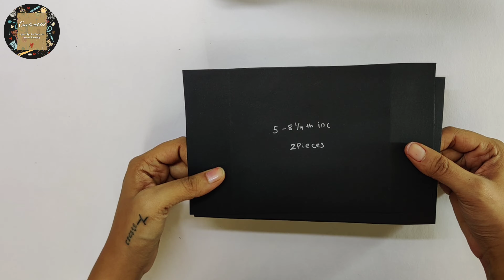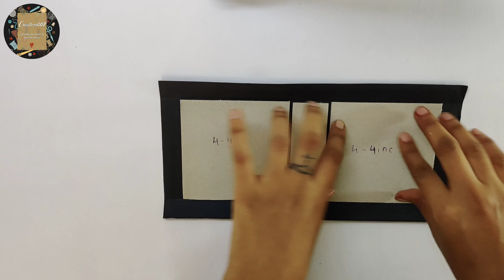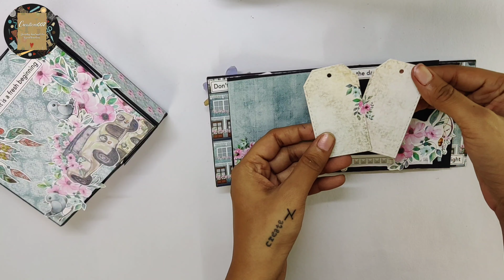Easy 6*6 Mini Album/Scrapbook Mini Album Tutorial | How to Make Mini Album with Drawer Box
❤️❤️❤️ EXPAND TO READ❤️❤️❤️

❤️❤️❤️ SOCIAL MEDIA ❤️❤️❤️